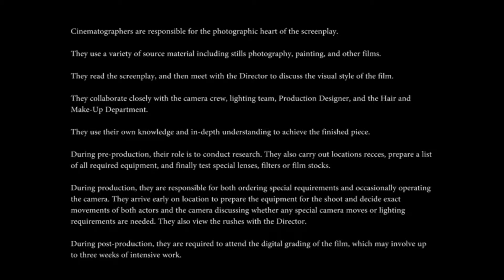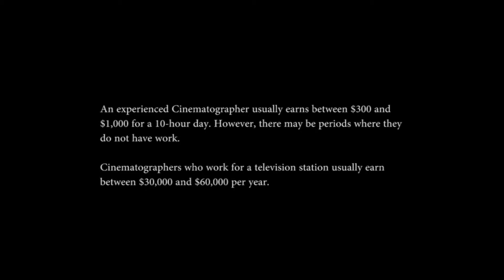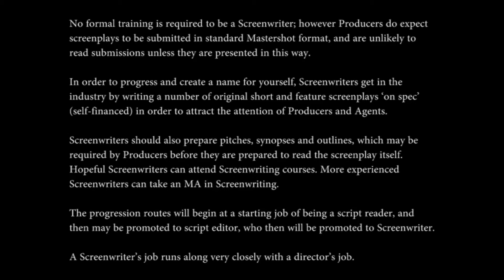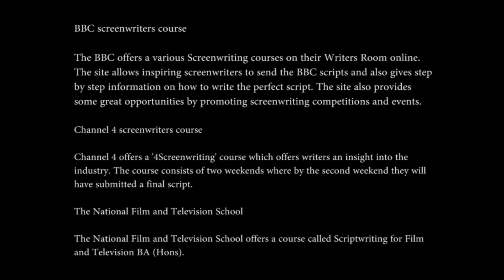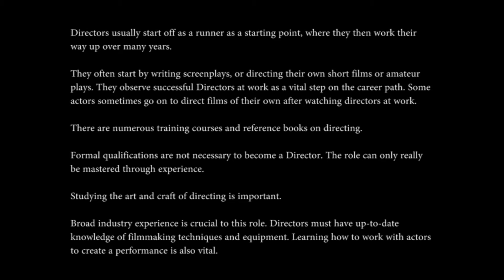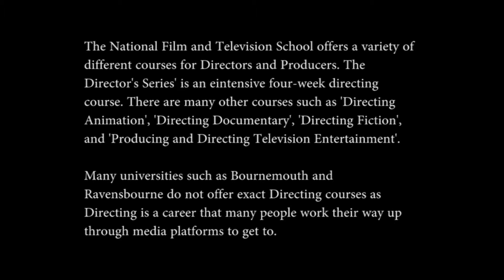Industry Day VLOG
By Joanna Paterson